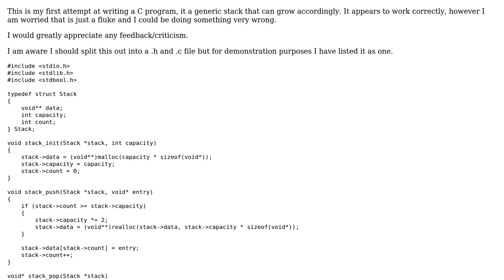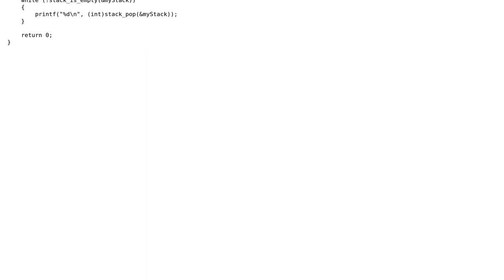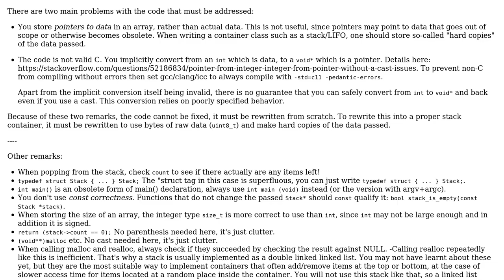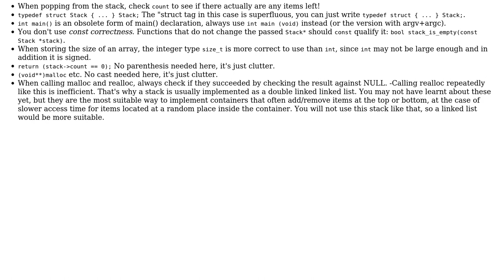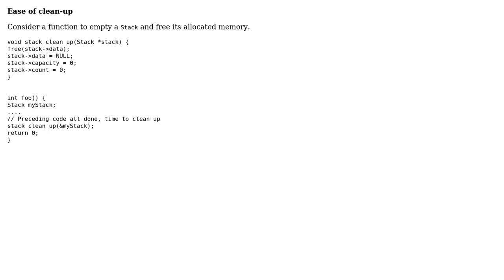C pointer based growable stack (3 Solutions!!)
C pointer based growable stack

With thanks & praise to God, and with thanks to the many people who have made this project possible! | Content (except music & images) licensed under CC BY-SA | Music | Images & others | With thanks to user SAM OnELA user NoOdle user Lundin user L. F. user chux - Reinstate Monica and the Stack Exchange Network Trademarks are property of their respective owners. You are responsible for your own actions.